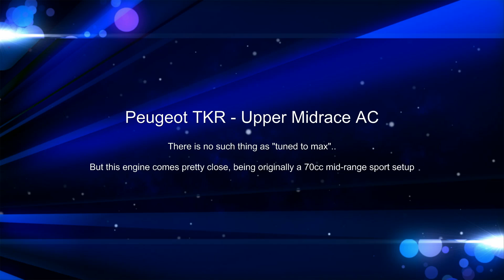Peugeot TKR - high tuned AC compilation 1080p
I decided to shoot a new video because I modified the setup. Now the ignition is in a bit earlier setting, and the front variator has Stage6 CNC pulley. It made a big difference to throttle responsiveness and engine powerband.